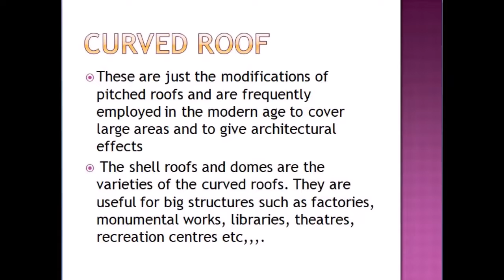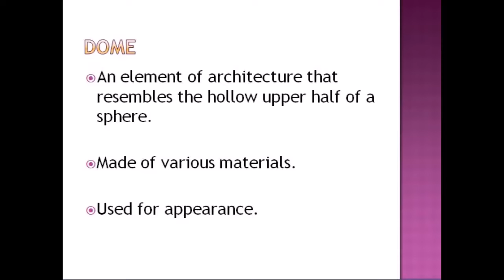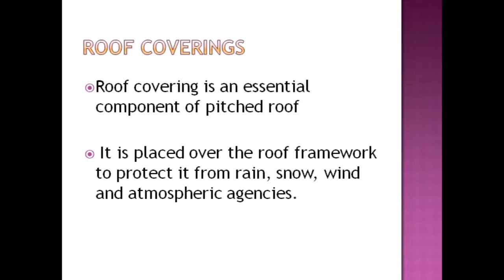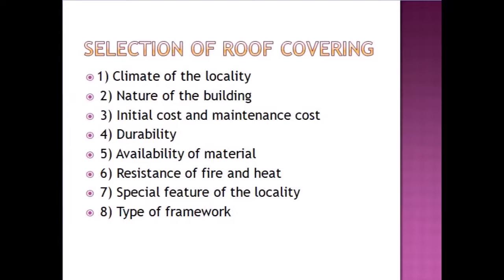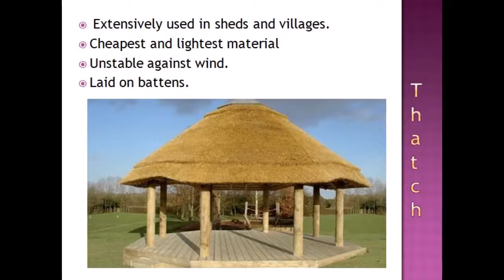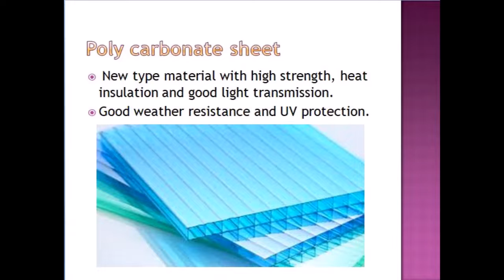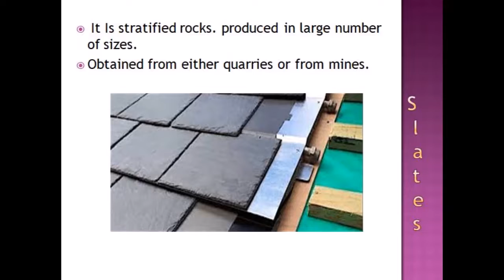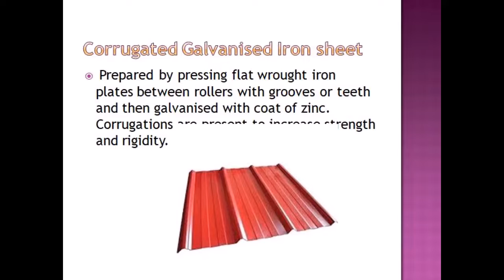Roof Part 4